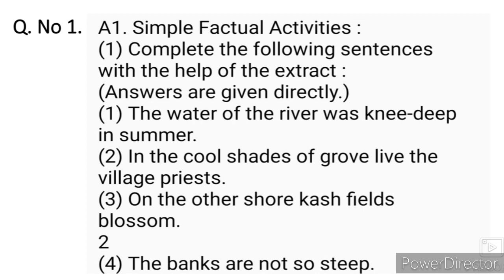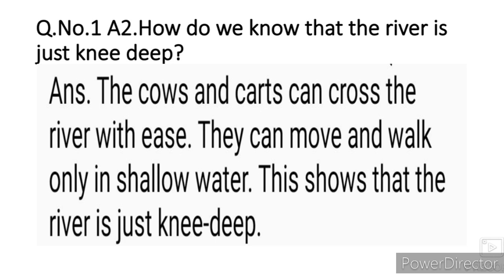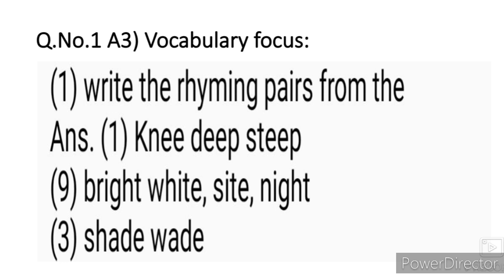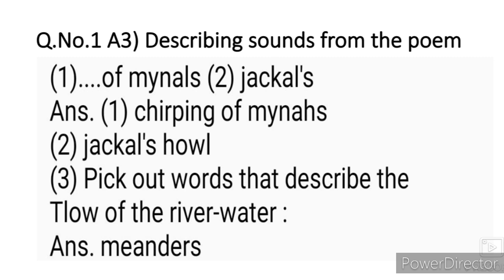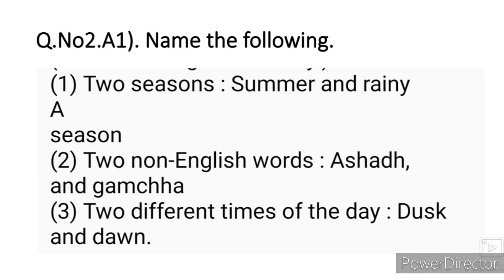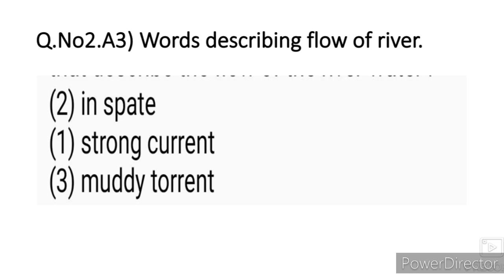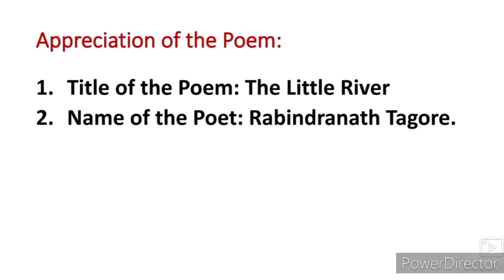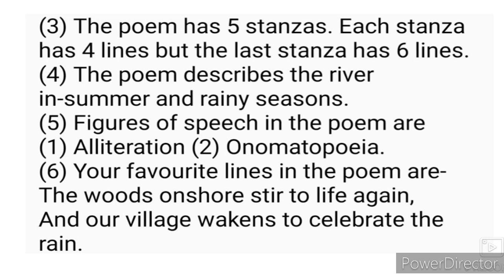8th English 2.3 The Little River Question Answer English Workshop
This video gives you complete information about the questions answers and activities English workshop and personal Response Answers Appreciation of the Poem of the Poem The Little River. This video is useful for students of Urdu medium school VIII th class. Urdu medium channel by sir Abdul sattar khan provide quality online education for students of Urdu medium school 8th class.
viiith class English Urdu Medium State Board Maharashtra